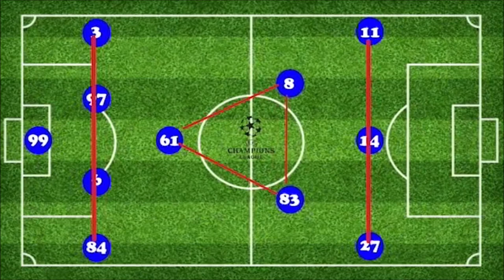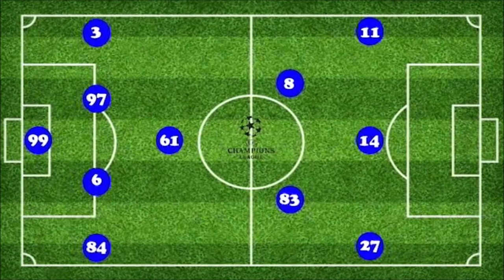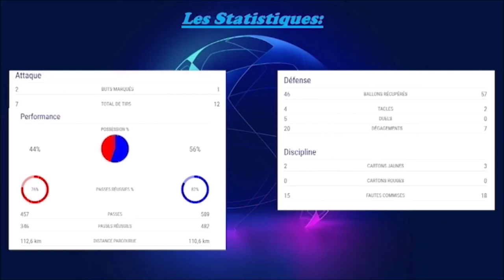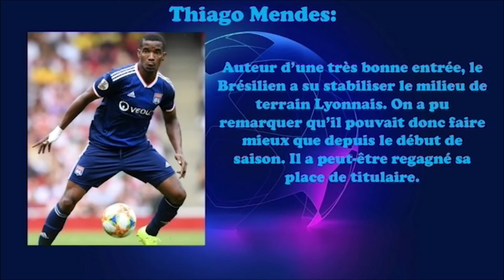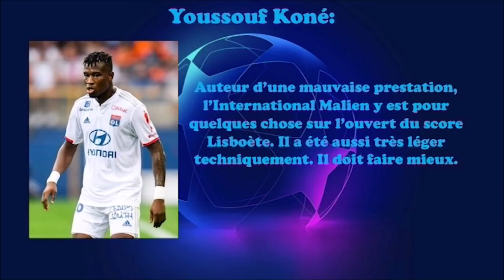Le Résumé: SL Benfica-Lyon (3ème J. du Groupe G de la LDC)